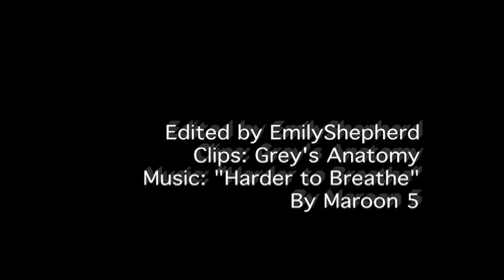Cristina/Owen - Harder to Breathe (Vidlet)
Clips: "Grey's Anatomy" - ABC and Shonda Rhimes